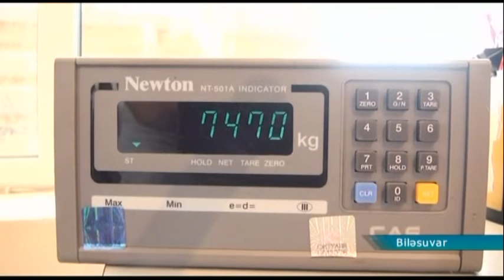Biləsuvarda “ağ qızıl”ın yığılmasına tez başlanıldı.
Biləsuvar rayonunda “ağ qızıl”ın yığımına başlanılıb. Hazırda tarlalarda bol məhsul var, və mütəxəssislər bildirirlər ki, bu il havaların əlverişli keçməsi çiyitin vegetasiya dövrünə müsbət təsir göstərib. Yığıma 15 gün tez başlanılıb. Bu da məhsuldarlığın artmasına səbəb olub.

Aprel ayında çiyit səpini zamanı havaların əlverişsiz keçməsi təsərrüfatlarında ciddi problemə səbəb olmuşdu. Bu səbəbdən də bir çox təsərrüfatlarda əkin ikinci dəfə aparılmışdı. Çünki, əkin zamanı yağışsız soyuq hava toxumu torpaqda çürütmüşdü.

Aqronom Xudaverdi Mahmudov: “Havalar çox isti idi. Əkin aparandan sonra sahələrə suvarma başladı. Ayın 15-16-sından sonra. 20-sindən sonar havaların kəskin soyuması bizə də az miqdarda sahələrdə problemlər yaratdı. Həmin sahələrdə yenidən təkrar səpin aparıldı.”

Biləsuvar rayonunda bu il 12 min hektara yaxın ərazidə çiyit əkilib ki, bunun da 6500 hektarı “MKT-nin Biləsuvar filialın”ın payına düşür. Becərmə işlərini yüksək keyfiyyətlə başa vuran “MKT” əməkdaşları artıq yığıma başlayıblar. İlkin mərhələdə pambıq əllə yığılır.

Aqronom Xudaverdi Mahmudov: “Hazırda pambığın qozalarının yığımına başlamışıq. Əsas məqsədimiz pambığı maşınla yığmaqdır. Dərmanlamaya da başlamışıq. Ayın 15-dən sonra maşınla yığımına başlıyacıyıq.”

Mütəxəssislər bildirir ki, bu il ötən illə müqayisədə məhsuldarlıq yüksəkdir. Bunun əsas səbəbi pambığın inkişaf dövründə havaların əlverişli keçməsidir. Qiymətlər isə dövlət nəzarətində olduğundan fermerlərin də ürəyincədir.

Aqronom Xudaverdi Mahmudov: “Bu il  pambıqda məhsuldarlıq ötən ilkinə nisbətən yüksəkdir. Çalışacayıq ki, “MKT” şirkəti  üzrə 25 sentner orta məhsuldarlıq əldə  edək. 50 qəpikdir pambığın qiyməti şirkət tərəfindən verilir. 10 qəpik də prezidentimizin əkinçilərə qayğısının nəticəsi olaraq supsidiya verilir.”